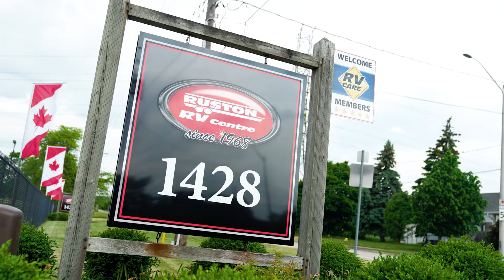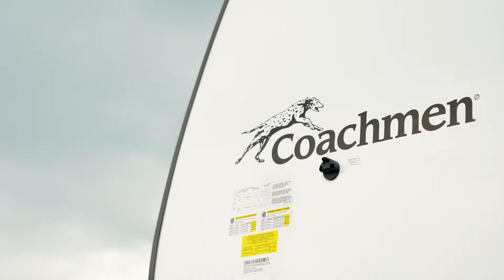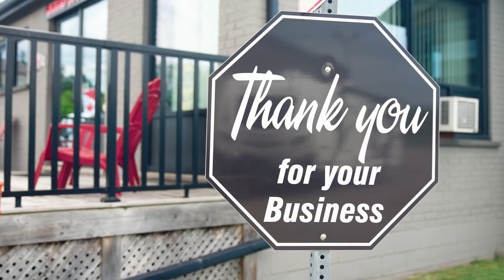Ruston RV | Corporate | Vancouver Video Production | Citrus Pie Media Group